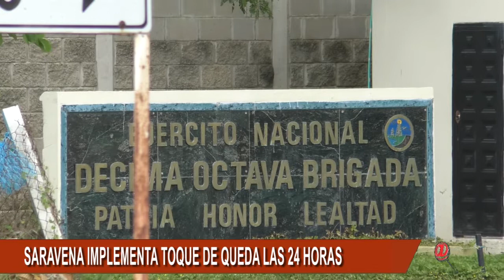ALCALDE DE SARAVENA DECRETO TOQUE DE QUEDA LAS 24 HORAS DEL DÍA POR CASOS DE COVID-19